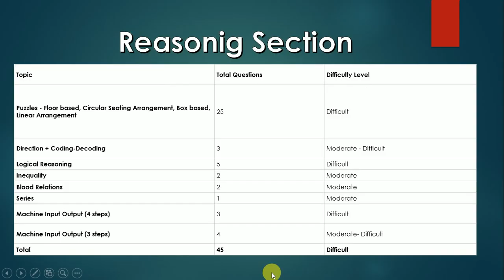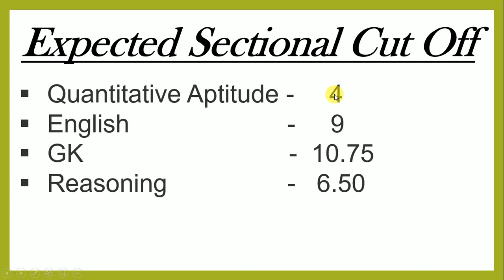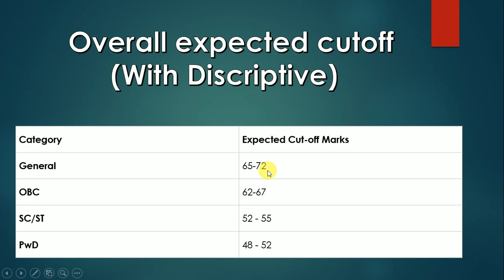Ibps po mains 2019 II Self Given analysis II EXAM DATE